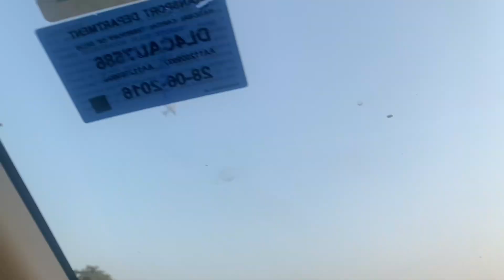Delhi-Gurgaon airport vlog😊comedy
As a family we do lot of hard work in creating original, clean, family content so please do support us by subscribing and watching our videos as in today's world its really difficult to attract audience for clean, family content. We will surely entertain you with our Routine, Challenges, Travel Videos.